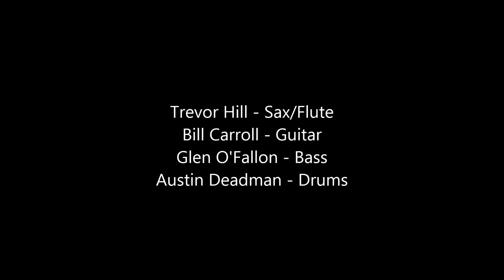Surf The Ganges - Photoelectric Effect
Bill Carroll - Guitar, Trevor Hill - Sax/Flute, Glen O'Fallon - Bass, Austin Deadman - Drums